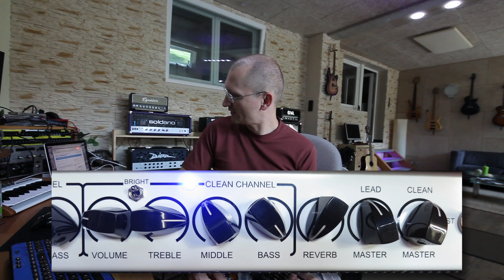Frameshift Revisited - River out of Eden - Part 2 (with James LaBrie)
Hey folks... here is the second part of the RIVER OUT OF EDEN session...in this session I continue to put everything together. The chords have already been re-harmonized and now it comes to the electric guitars... this is fun... after this session everything should be done...